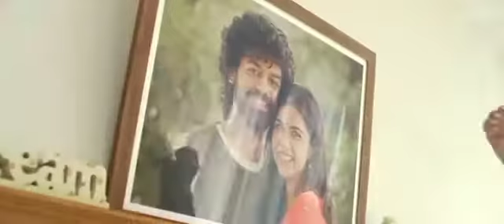പൊട്ടു തൊട്ട പൗർണമി സോങ്ങ് ....ദർശന...create by Krishnan for velu k paapPan's vlog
പൊട്ടു തൊട്ട പൗർണമി സോങ്ങ്. create by Krishnan for velu k paapPan's vlog